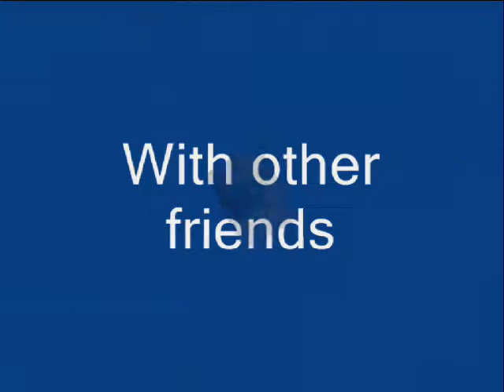John Williams (to all the girls that I love)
NÜrnberg 2006